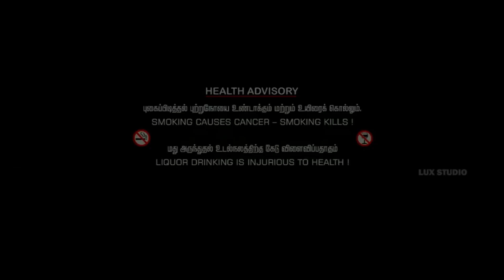SVS EDITS PRESENTS Superstar RAJINIKANTH Mashup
This is a tribute video dedicated to Rajinikanth sir